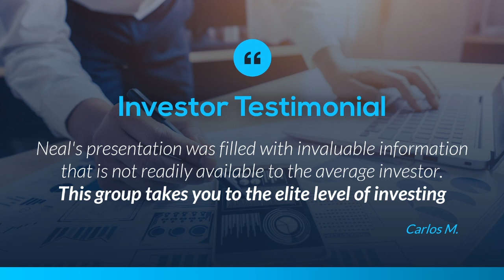Commercial Real Estate Debt and its' Serious Looming Issue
➡️ Multifamily University creates interesting and free educational content to give you an edge in multifamily real estate investing

Commercial Real Estate Debt and its' Serious Looming Issue - according to Elon Musk

This podcast guesting of Neal Bawa is hosted by Brian Hamrick of Rental Property Owner & Real Estate Investor Podcast.

Today we’re going to discuss the recent bank failures and what that means to investors. We’ll talk about the upcoming liquidity crunch, and why Elon Musk recently tweeted that the commercial real estate debt market is “by far the most serious looming issue."

Neal also explains why investors who bought between 2021 and 2022 are in trouble, and why he’s hit the ‘pause’ button on his ground-up developments. He’ll also share the opportunities he sees in the market and why he’s starting his own rescue fund.

This is a ‘must-listen’ episode for anyone who wants to gain some clarity and insight into a very unstable and uncertain market.

Click play and watch it now.

Neil Bawa is recognized as the TRIED AND TRUSTED LEADER in multifamily investing. He speaks at events & meetups across the country. 🌎

📌 Over $1 Billion value of Grocapitus projects